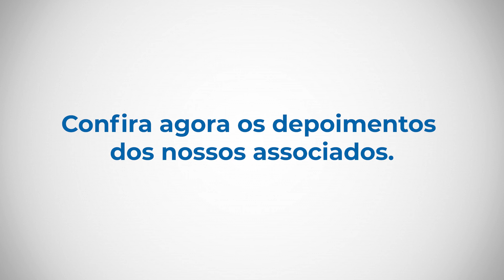ABSpk 10 anos | Sprinkler apaga fogo sozinho?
A ABSpk apresenta hoje o segundo de uma sequência de 10 vídeos, que respondem à questões importantes abordadas ao longo dessa década.

Um vídeo repleto de informações relevantes e com depoimentos dos nossos associados Alice Kitauchi e Ruy Germek.